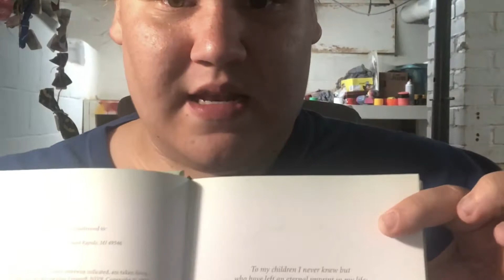My Miscarriage story. Grieving The Child I Never Knew Part 1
Hi so in this video I will read the chapter and go over the questions with you.
I have pored my heart into this serious please be kind as this is something a lot of mom go thorough.